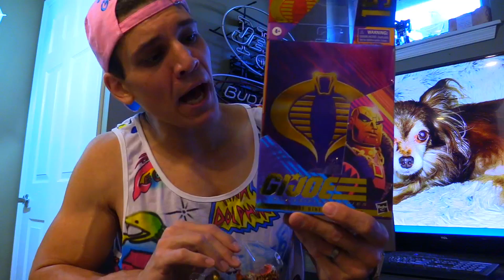G.I. Joe Classified Series: Profit Director Destro